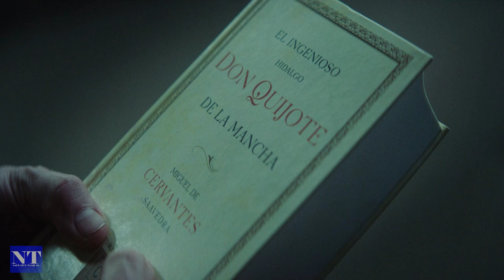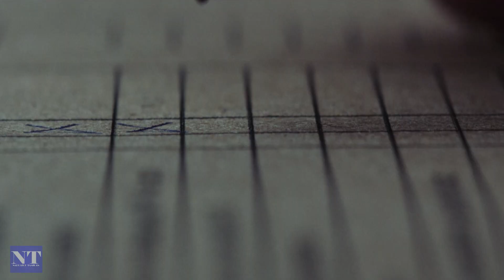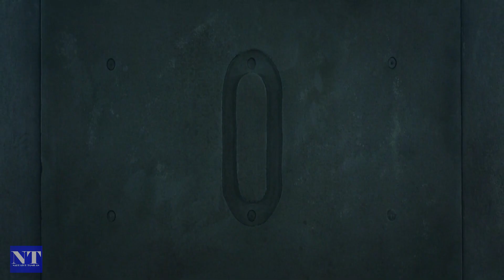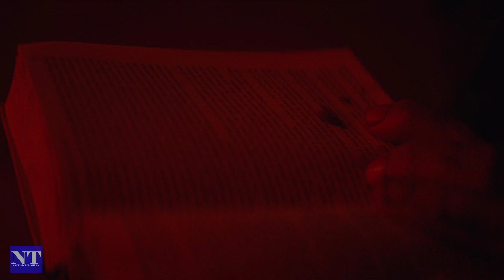The Platform(2019) |movie story review and explained in Tamil |NARRATOR TAMILAN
Welcome to Narrator Tamilan 🎬
Christmas Special...🤩
Know The True Meaning of Sharing. 👐

Movie Name :The Platform(2019)
Language : Spanish
Director :Galder Gaztelu-Urrutia
Genre :Thriller, Horror, Sci-Fi
Starring :Alexandra Masangkay, Iván Massagué, Zorion Eguileor, Antonia San Juan, Emilio Buale, Eric Goode

We put hours of effort support us friends

Hi! Everyone this is our channel we are here to explain world class movies in our native language (Tamil) with good explanation from the materials actually what we have and we are putting our efforts to make this so we also know how much efforts taken for the completion of this movies we don't violate your movies hopefully we are promoting your movies with our explanation in good way.

If you would like to remove any clip i have used in this video, send a mail to and your clip will be removed immediately. We have invested lot of time and effort to raise this channel. I am happy to give the revenue to you.